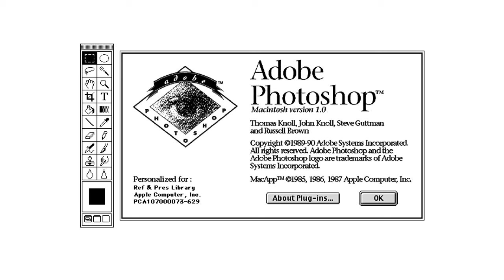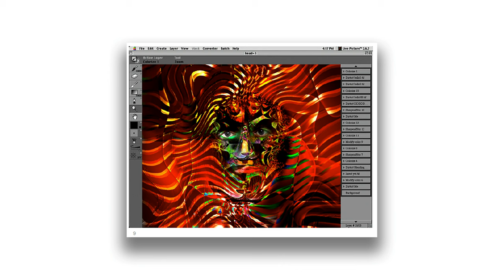Photoshop, Photography, and Everything Else In-Between - with Jeff Schewe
Today's guest is JEFF SCHEWE, an award-winning professional advertising photographer and digital imaging pioneer. Based in Chicago, he teaches and leads workshops and is a member of the Photoshop Hall of Fame at Photoshop World. Jeff coauthored "Real World Image Sharpening with Adobe Photoshop, Camera Raw, and Lightroom" and is the author of two additional books, "The Digital Negative: Raw Image Processing in Lightroom, Camera Raw, and Photoshop" and "Digital Print, Preparing Images in Lightroom and Photoshop for Printing."

I hope you enjoy our conversation. Make sure to take a look at FRAMES - a quarterly printed photography magazine we have been publishing since 2020. If you are serious about your own photography and seek some serious inspiration, I am sure you will love this publication. You can find out more about FRAMES over